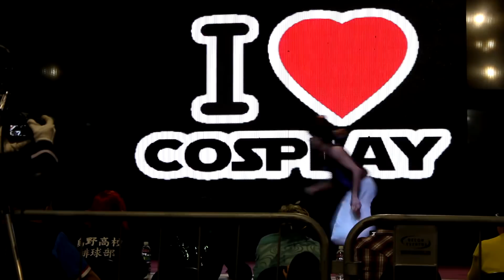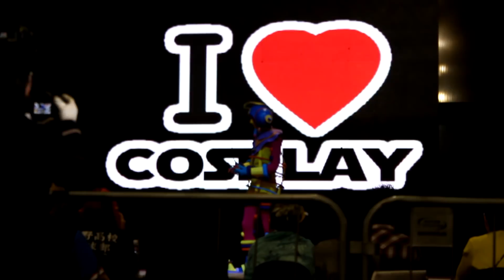Zueiras cosplay no Anime Friends | PARTE 3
Hey Nekotuber! Fui no Anime Friends 2018 (em São Paulo) e é óbvio que gravei todos os momentos divertidos para que você Nekotuber possa participar comigo desse evento fantástico! s2  Compartilhe esse vídeo marcando aquele seu amigo/amiga Otaku, para que dessa forma ajude o canal a crescer, e não esqueça de deixar seu comentário que irei ler com o maior carinho! \o/ Um super beijo da Neko pra você :3
💌  Me envie algum desenho, cartinha ou presente na  CAIXA POSTAL 💌
Giovana
✉️ Caixa Postal: 556 / CEP: 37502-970
Itajubá - MG

Grupo:  "Canal da Neko Tenshi" (◑ω◐ )/